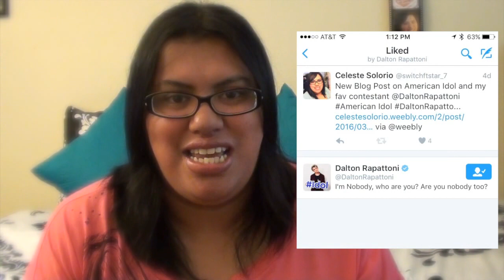MY TIME ON SET (PART 2) | DALTON RAPATTONI | AMERICAN IDOL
(Don't forget! You get $10 when you sign up and make a $25+ purchase with Ebates. In order to get cash back, you have to shop through Ebates website. I recommend installing the browser button or app so you don't forget each time you shop!)